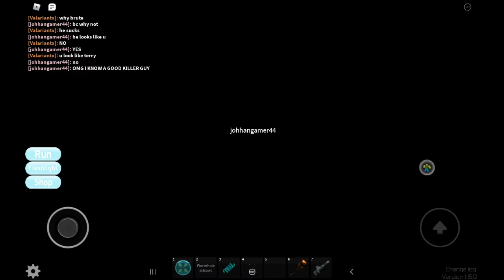Roblox Midnight Horrors: Brute is the star